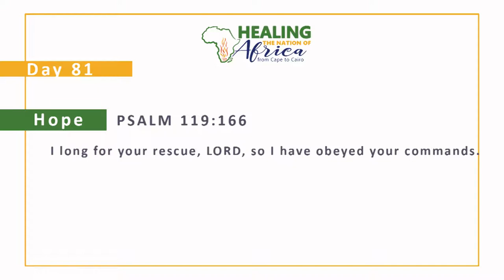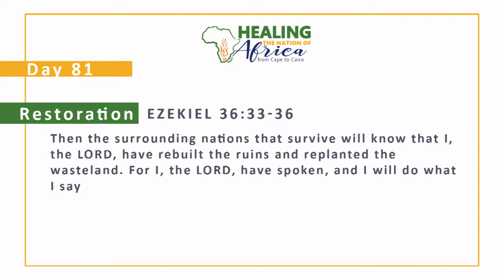Day 81:100 Days of Word Treatment